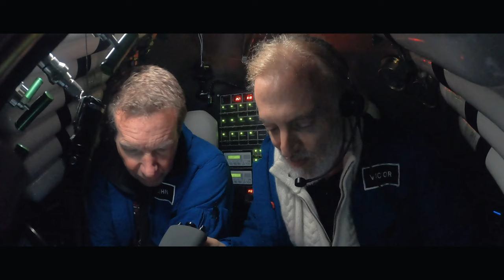Ring of Fire Expedition: Vanessa O'Brien and John Rost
During Series 1 of our Ring of Fire Expedition, we were proud to be joined by Vanessa O'Brien and John Rost who each joined pilot Victor Vescovo to visit the bottom of the ocean.